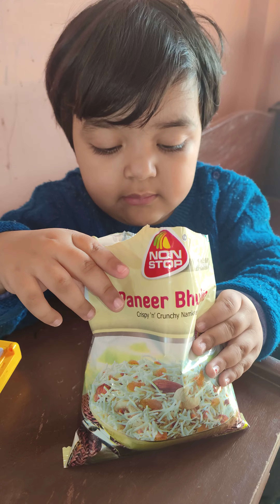Bikano paneer Bhujia Review😋cutebaby bikanopaneerbhujiareview healthydiet ytviral healthy yum💙